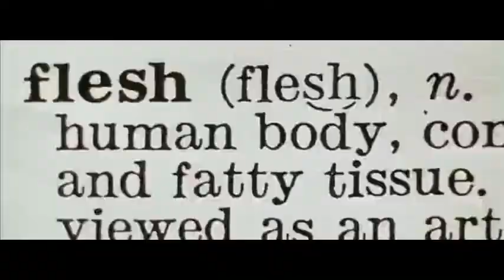Sans la souffrance sans les sacrifices on aurait absolument rien!